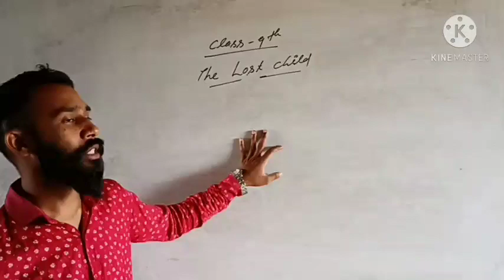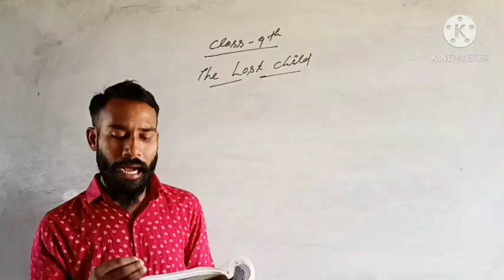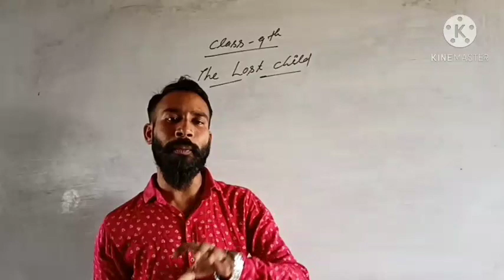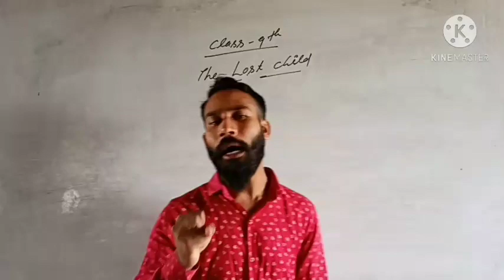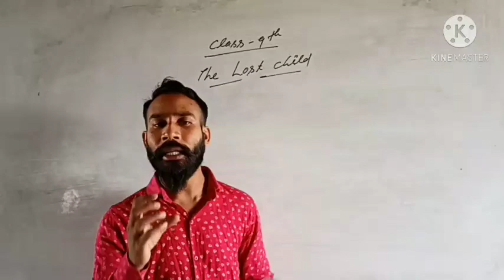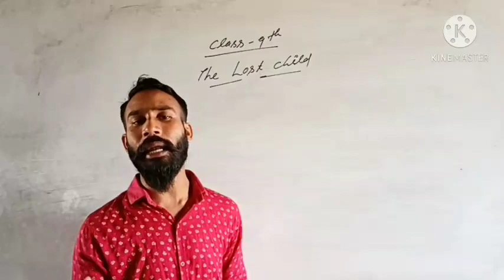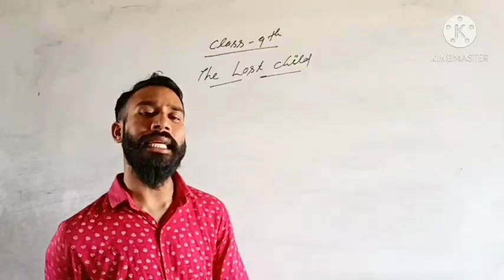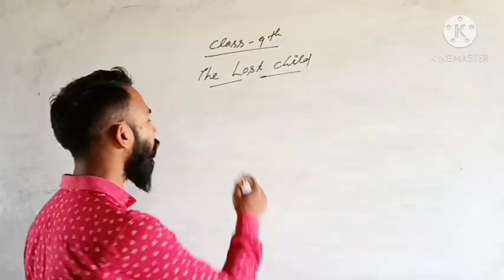CLASS 9 ENGLISH SUPPLYMENTARY CHEPTAR 1 PART 2